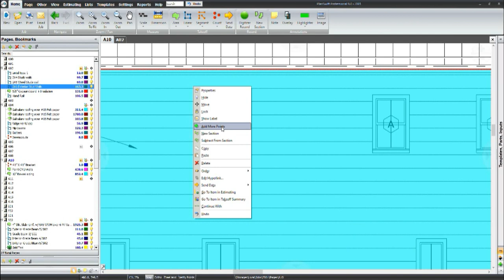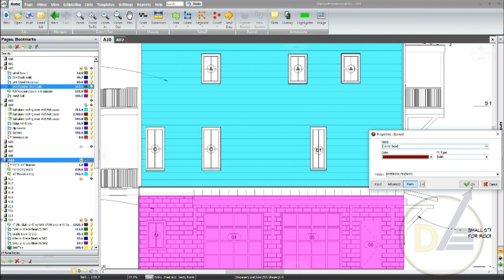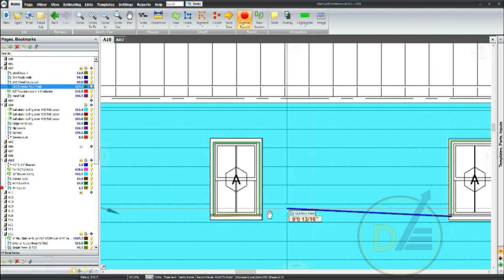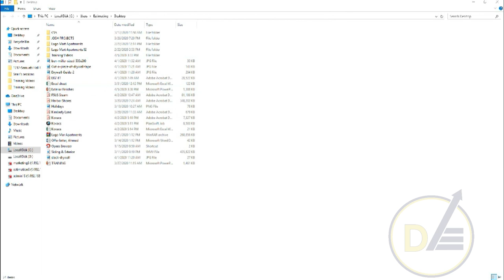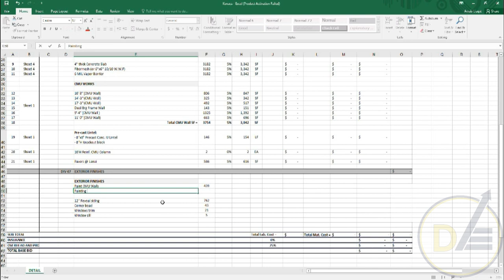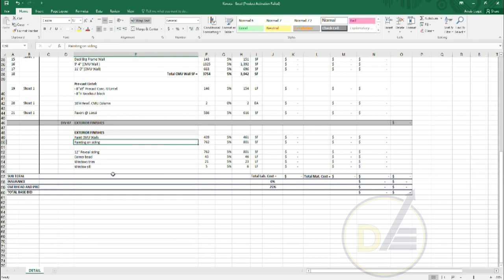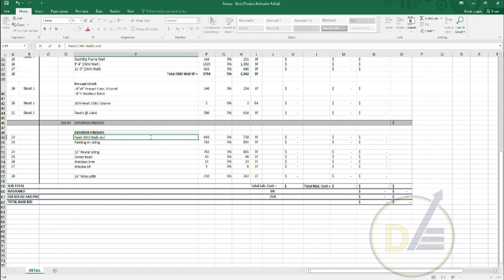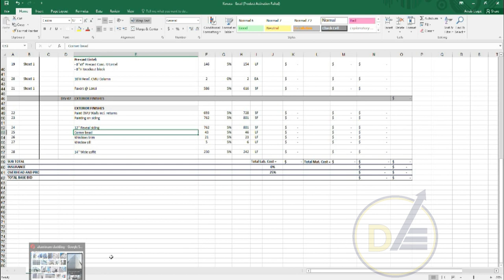Exterior Finishes | How to calculate Quantity of exterior Finishes In PLANSWIFT | LEC 10| PART 2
PlanSwift is a construction takeoff and estimating software designed to help contractors and construction professionals accurately estimate materials, costs, and labor for their projects. It's particularly popular in industries like general contracting, electrical, plumbing, and other construction-related fields.

Here are some key features and functionalities of PlanSwift:

Digital Takeoffs: PlanSwift allows users to perform digital takeoffs directly from digital blueprints or drawings. This involves measuring lengths, areas, and volumes directly on the electronic plans.

Estimating: The software assists in generating accurate cost estimates by applying material, labor, and other costs to the quantities derived from the takeoffs. It can also calculate taxes and markups.

Integration: PlanSwift is often compatible with various file formats, including PDF, TIFF, JPEG, and CAD files. This makes it easier to import and work with a wide range of construction documents.

Database and Assemblies: Users can create and manage a database of commonly used materials and assemblies. This helps streamline the estimating process by allowing for the quick selection of pre-defined items.

Subcontractor Quotes: It can be used to collect and compare subcontractor quotes, making it easier to evaluate bids from different vendors.

Reports and Proposals: PlanSwift can generate detailed reports and proposals based on the estimates, helping contractors present their bids in a professional format.

Integration with Other Software: It may be able to integrate with other software commonly used in construction, such as accounting, project management, and scheduling tools.

Training and Support: The company usually offers training resources, tutorials, and customer support to help users get the most out of the software.

It's worth noting that specific features and capabilities of PlanSwift may change over time, so I recommend checking the latest information from the official PlanSwift website or contacting their support for the most up-to-date details on their product offerings.

Estimating And Costing in Civil Engineering by B N Dutta

Practical Information for Quantity Surveyors, Property Valuers, Architects, Engineers and

Builders by Late P. T. Joglekar

Quantity Surveyor's Pocket Book by Duncan Cartlidge

The Quantity Surveyor's Bible by Carroll Ian

A Contractor's Guide to the FIDIC Conditions of Contract by Michael D. Robinson

Earned Value Management Using Microsoft Office Project

AutoCAD 2019 For Beginners by Cadfolks

The Bluebeam Guidebook: Game-changing Tips and Stories for Architects, Engineers, and Contractors